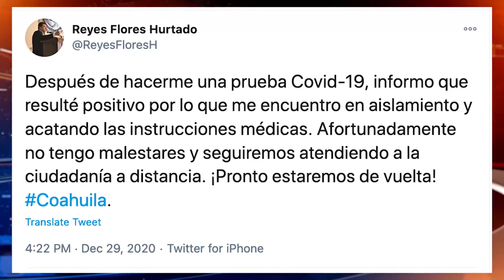Las de hoy 29 de diciembre 2020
Si te perdiste de la información más relevante del día de hoy martes 29 de diciembre, aquí te dejamos un resumen en LasDeHoy con Beto Morales